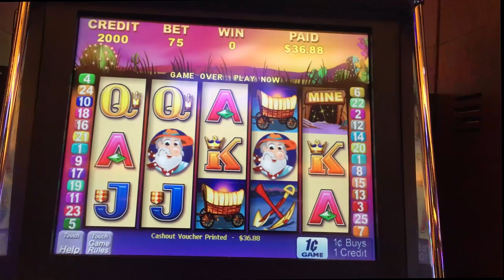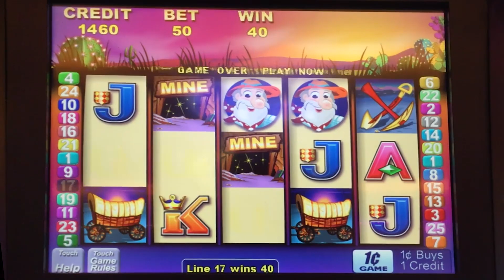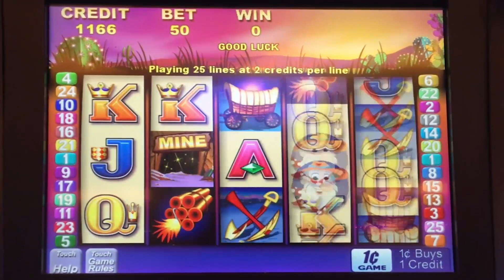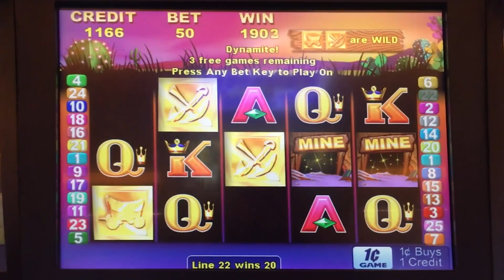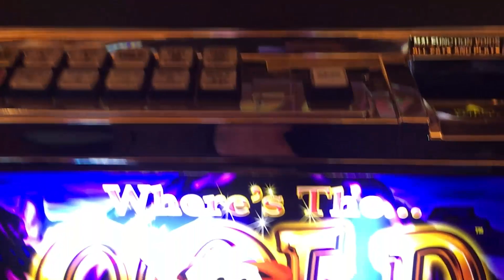Where's the Gold 95% slot machine, Is Findo Better?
Findo or Peter Panner?

Random $$ Slots Website - (Slot Calculator & Casino Listings)